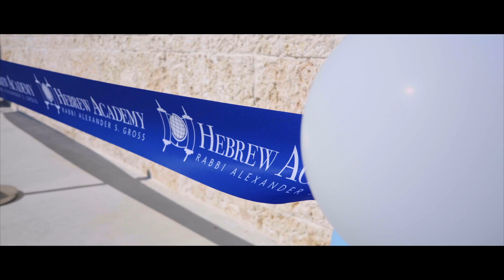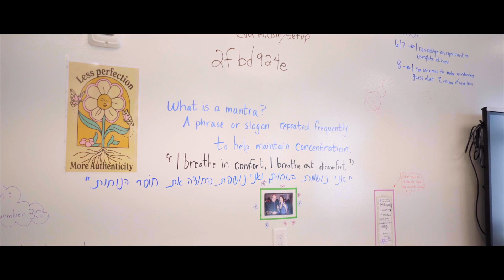Hebrew Academy Chanukat Habayit 09/10/2023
Opening of the Jay and Jeanie Schottenstein Family Building, home to the Joseph Markovitz High School and Charlotte Rohr Middle School.